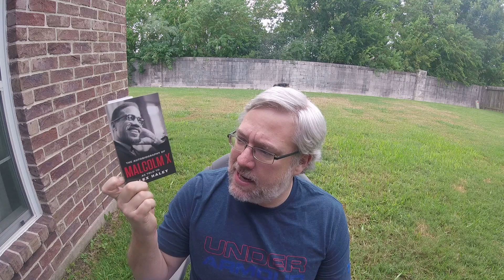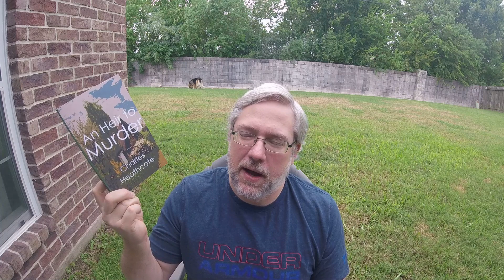Saturday Hodgepodge # 55: Booker Prize, Weekly Reads, Shout Outs, Jazz for Steve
Books Mentioned:
_The Autobiography of Malcolm X as told to Alex Hailey_
_All Aunt Hagar's Children_ by Edward P. Jones
_An Heir To Murder_ by Charles Heathcote
_Cantoras_ by Carolina Di Robertis
_Scar Lover_ Harry Crews
_Love_ by Toni Morrison

Jazz for Steve:
Duke Ellington